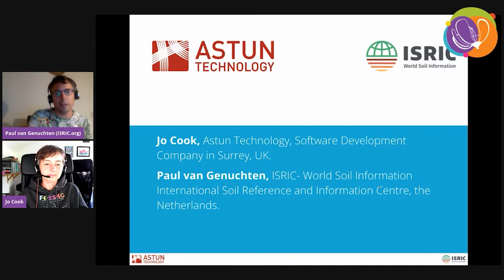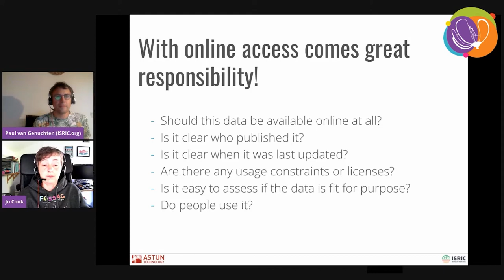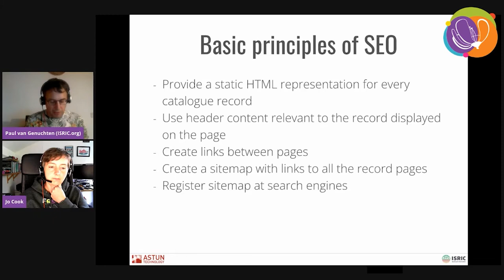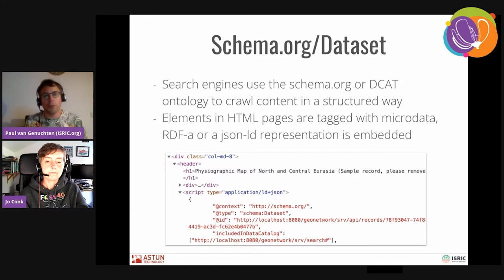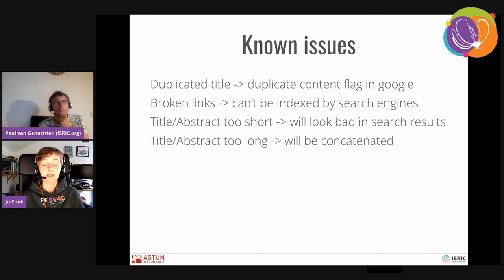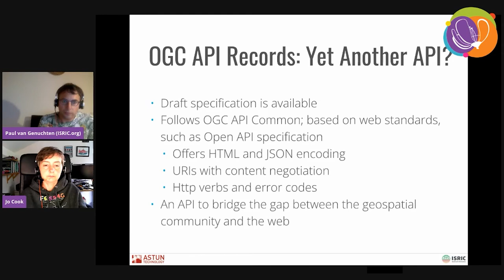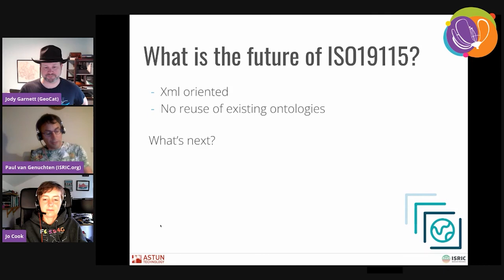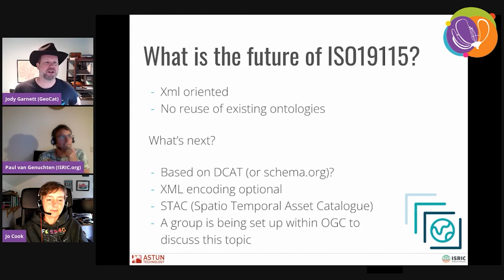FOSS4G - GeoNetwork and Search Engine Optimization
We'll present some of our efforts and experiences with improving SEO in the standard GeoNetwork software, and share some hints on how an administrator or data steward can optimize and monitor SEO via configuration.

"A majority of catalogue visitors arrives from search engines" found the UK GeoSpatial Commission in a 2019 study of the UK data portal. They developed a best practice document on Search Engine Optimization (SEO) for (spatial) data portals.

In this presentation we present some of our efforts and experiences with improving SEO in the standard GeoNetwork software along these guidelines, and share some hints on how an administrator or data steward can optimize and monitor the SEO via configuration.

Access to data for a non spatial audience is also an important driver of the OGC API developments. OGC API Records development in GeoNetwork therefore aligns very well with the SEO efforts. Finally we’ll introduce you to the use of schema.org in GeoNetwork which feeds amongst others Google Dataset Search.

Track –
Open data

Level –
1 - Principiants. No required specific knowledge is needed.

English